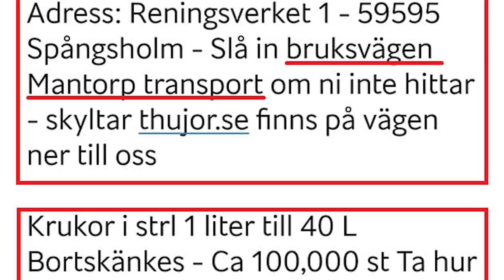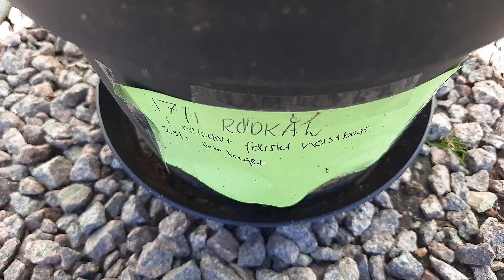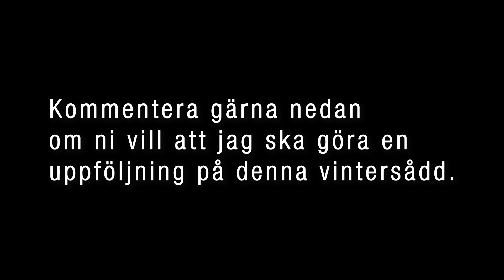Vinterså/försår ute i januari i minus grader - för en tidigare skörd och spara tid till annat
Jag försår broccoli, röd/gul lök, rödkål, sallad, persilja, spenat, selleri, rödbetor redan i januari ute i växthuset i år, för att hinna med annat som vi behöver göra i trädgården och gäststugebygge osv.
Hållbart villaliv, så får du GRATIS videor till din email och mobil :-)
GLÖM INTE att trycka på ringklockan så att ni inte missar några nya videor när jag publicerar. Dela gärna filmen till vänner och familj så att de får bli inspirerade.

Mer om mig:

Hej,

Jag heter Hanna. Jag kommer att vlogga om att leva hållbart och att försöka bli mer och mer självförsörjande på en villaträdgård i ett villaområde.  Jag bor i zon 2/3.

Häng med mig när jag bygger i trädgården, testar att odla olika saker, planterar träd och buskar, jobbar med vedhuggning, eldar i vedpanna. Återbrukar saker så mycket jag kan, bygger gäststuga hållbart, skaffar höns, tar vara på regnvatten, hämtar gödsel från skogen m.m.

Kommer även berätta om vårt passivhus som vi byggde 2014.

Njuter av lantlivet i villaområde och försöker tänka snålt och ha så få saker som möjligt och leva enkelt men ändå modernt med tillgång till vatten och elektricitet.

Mitt syfte med vloggen är att sprida kunskap och inspirera dig till att försöka leva mer hållbart och värna om vår planet med hjälp av en blandning av informationsfilmer i kombination med mitt vloggande om mitt liv på en villatomt.

Glöm ej att trycka på ringklockan så att ni inte missar några nya videor när jag publicerar.

Om ni undrar över något får ni gärna lämna en kommentar i respektive film.

Välkomna till min nya vloggresa!

Hanna